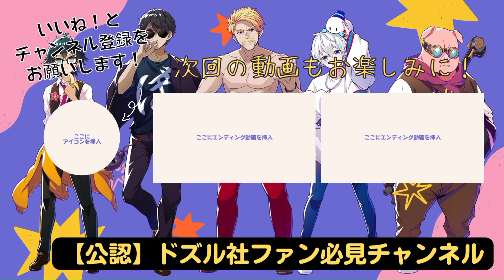✂️おらふくんは最近大人の色気が出てきた！？【ドズル社/切り抜き】【ドズル/ぼんじゅうる/おおはらMEN/おんりー/おらふくん】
本チャンネルを見ていただきありがとうございます！